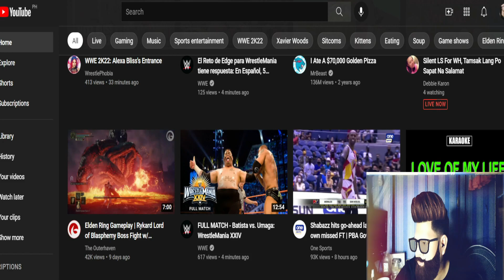WWE 2K22 vs WWE 2K20 ENTRANCES | THE BEST ENTRANCES SO FAR | REACTION VIDEO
WWE 2K22 ENTRANCES | THE BEST ENTRANCES SO FAR

All GrandPa Lolo wants to do is to play games that will make me satisfy my moods. Hoping that you will enjoy my gameplays, movie, music and game reviews, game vlogs, game uploads and live gameplays, movie reactions, movie reviews also live deep thoughts.

Always remember to play and enjoy!